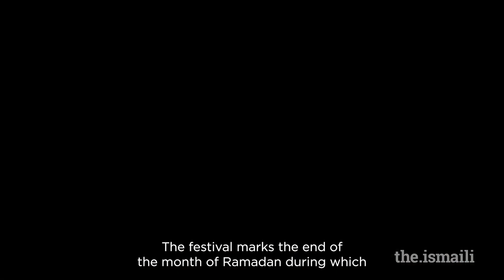What is Eid al-Fitr? (English) | What Ismailis Believe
What is Eid al-Fitr? Eid is a chance to express gratitude for the blessings in our lives, to extend our compassion and generosity to others, and to celebrate with our families and communities. Watch this clip to learn about the festival that celebrates the end of the month of Ramadan.

Also available in Portuguese, French, Farsi, Arabic, Gujarati, Urdu and Russian.

Portuguese - @q4F0
French - @gh9o
Farsi - @tE2E
Arabic
Gujarati - @-wZg
Urdu - @rYVg
Russian